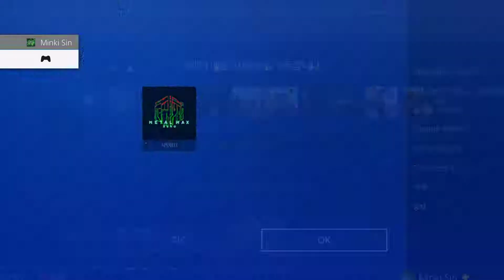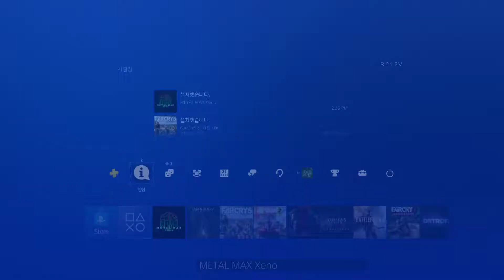메탈 맥스 제노 #2 지루한 듯 하면서도 왠지 할만한 전투, 탱크 커스터마이즈, 예쁜 여성형 안드로이드까지. 이 게임 완전 최악은 아니다?